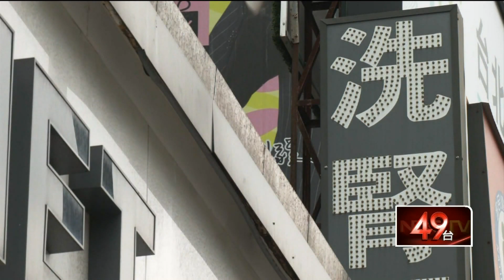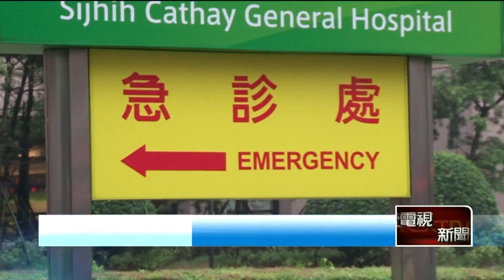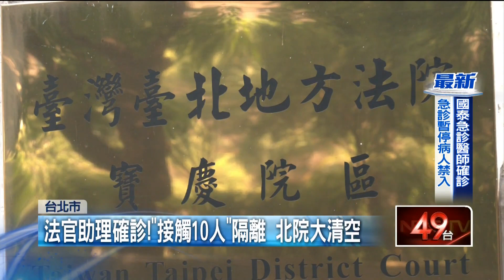【新聞一點靈】全台醫院緊繃！多起院內感染 北院驚傳法官助理確診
全台一周內疫情急速惡化，當中包含有不少大型醫院淪陷，甚至釀成院內感染。除了高雄的仁惠醫院，因為曾去萬華而染疫，讓同院的女護理師也中鏢。另一起受矚目的還有新北市的亞東醫院，指標個案已是1傳14人，更有人因此喪命。

台北地院一名法官助理，13日身體不舒服，隔天請假，沒想到昨(19)日晚間，收到確診通知，北院內部調查，這名助理在最高法院對面的寶慶院區辦公，不會接觸到民眾，但病發前兩天曾回到院本部洽公，與他同股的法官、書記官等第一層接觸者約有10人，目前還沒被衛生局匡列，不過法院超前部署，已要求居家隔離。